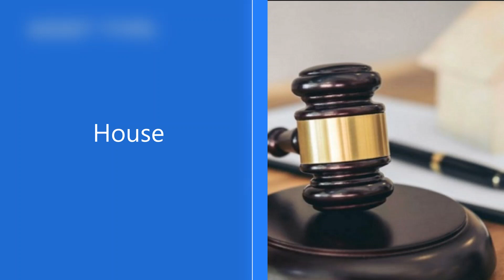Indian Bank Auction of House at Gurgaon